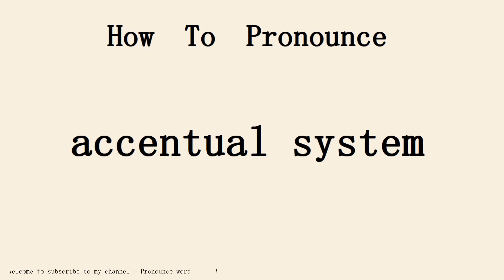How to pronounce accentual system in english.Start with A.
Pronounce word school.Pronounce word School provides independent knowledge imparters and sharers with perfect online education tools and platform capabilities, and provides knowledge seekers with rich knowledge content and learning environment together.Practice pronounce word English conversation with me every day.Follow me!Learn from me how to pronounce the english word accentual system in english.This video shows you how to pronounce the English word accentual system .SUBSCRIBE for how to pronounce more words.